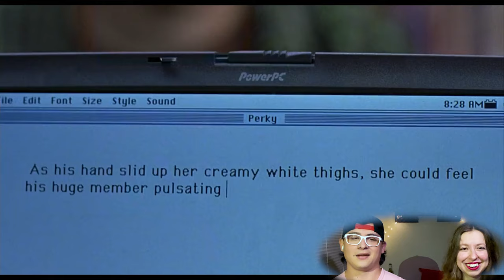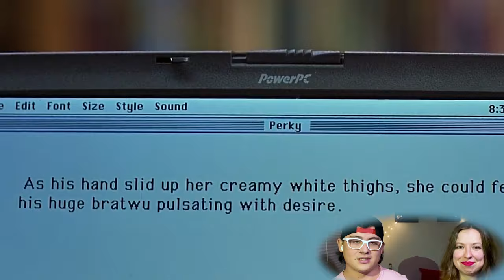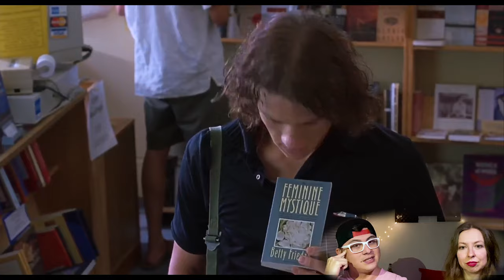Appreciating Heath Ledger in 10 Things I Hate About You! (Movie Commentary)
10 Things I Hate About You movie commentary